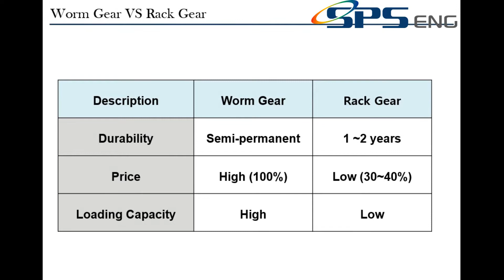MINI TRACTOR CRANE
SPS ENG is a specialized manufacturer of MINI TRACTOR CRANE in Korea.